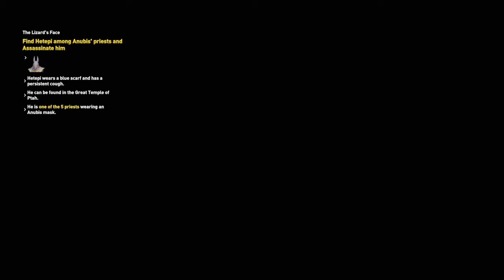#30 Assassin's Creed Origins